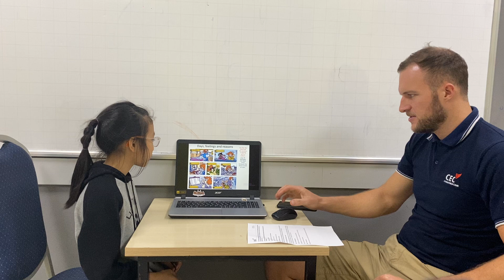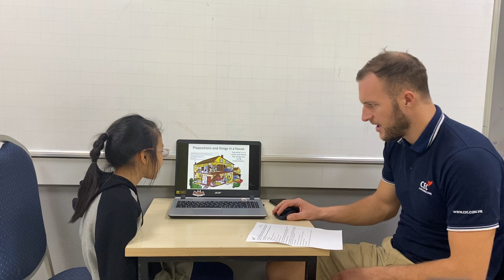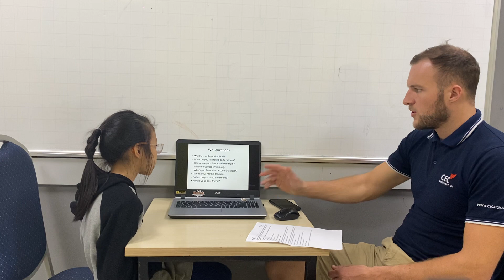CEC Lieu Giai | ES4V | Video test 1 | Thu Giang